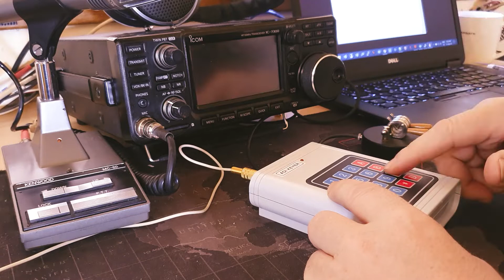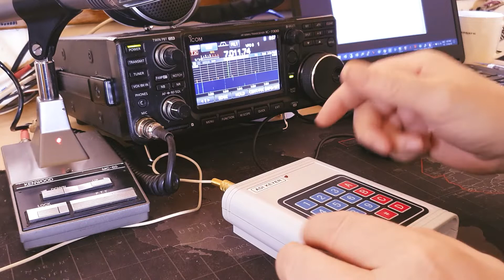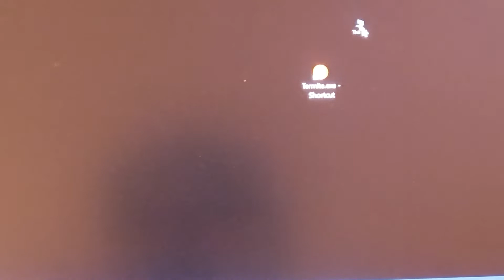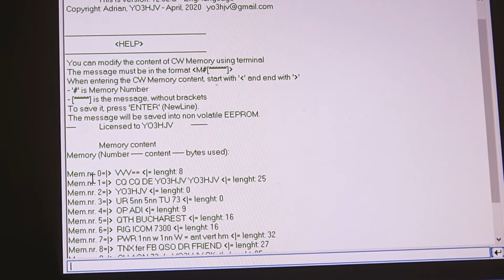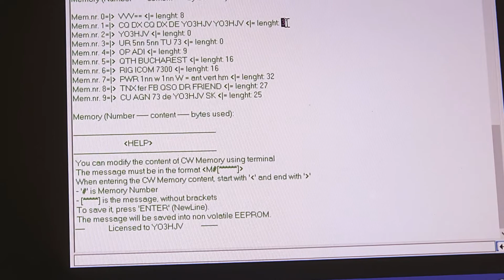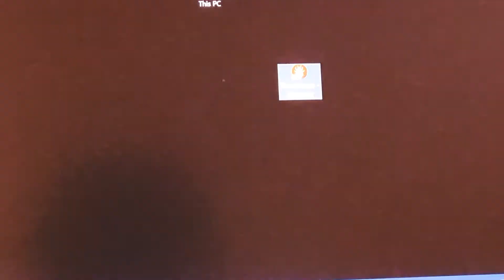ADI KEYER for ICOM IC-7300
Complex memory keyer keypad for ICOM IC-7300. Main features:
-CI-V connection
-On/OFF radio
-TUNE
-Send Voice Memory (all 8 )
-Send 10 CW memory (stored into the Keyer)
-Filter BW tune from Keyer
-USB programmable (for CW memory)
-Battery charger via USB connector